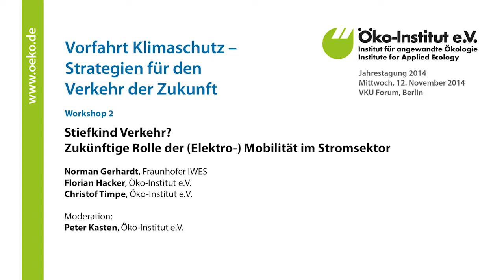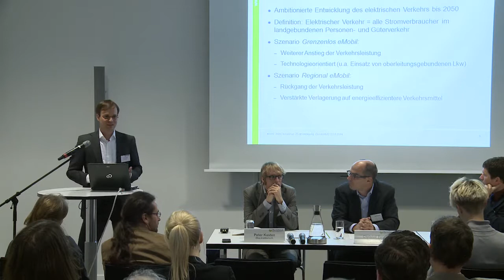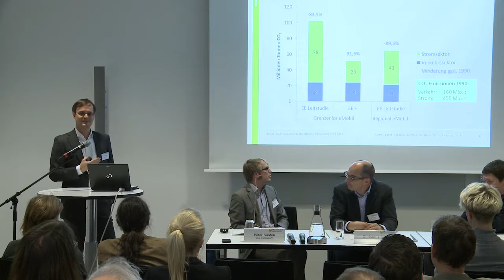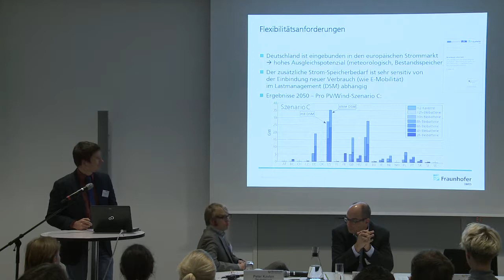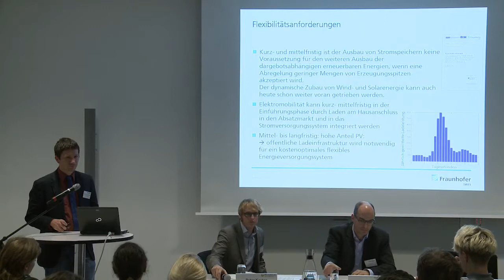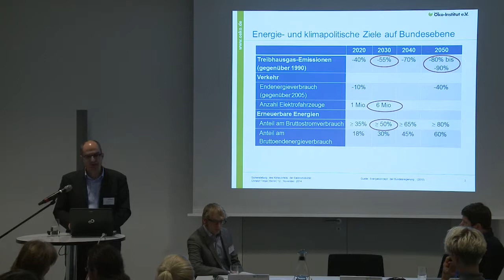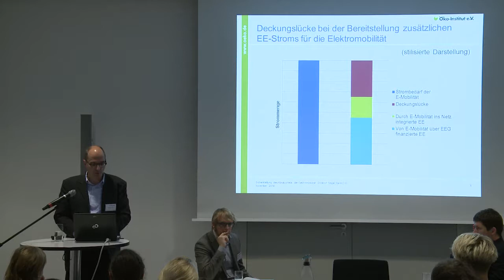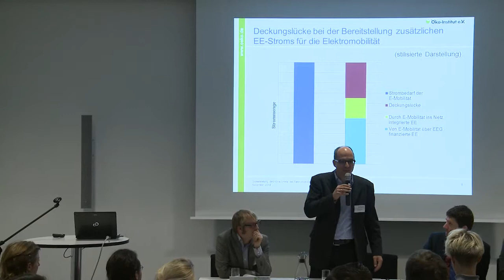Workshop 2: Stiefkind Verkehr - Zukünftige Rolle der Elektro Mobilität im Stromsektor